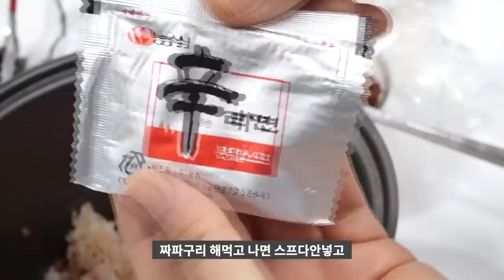좋아하시는맛골라보셔요/ 주먹밥만들기7가지/아이들밥/주먹밥도시락만들기 [상어이모.SANGEOIMO]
1.멸치주먹밥  0:30
2.참치주먹밥  3:17
3.계란주먹밥  5:35
4.어묵맛살주먹밥 6:45
5.고추주먹밥  8:24
6.돼지고기주먹밥 9:15
7.김치주먹밥 13:20

*주먹밥양념만들기 만능간장
진간장 3스푼 설탕 1스푼반(모든곳에 다 넣으시면 됩니다 )

1.잔멸치1종이컵 +물 1종이컵 +만능간장
(주먹밥만들때 김가루,참기름)
2.참치캔작은거1개+ 물1종이컵+양파다진것반종이컵+만능간장
(주먹밥만들때 김가루와 마요네즈)
3.계란2개+기름(파기름)+소금2꼬집
(주먹밥만들때  김가루,소금,깨소금)
4.어묵2장+맛살2줄 +만능양념+야채볶은것따로
5.고추주먹밥 (고추10개)+만능양념2스푼과액젓1스푼+건새우나 천연조미료
6.돼지고기갈은것(100g)+다진마늘반스푼+대파다진것3스푼+만능장
7.김치주먹밥  김치와 라면스프,김가루,참기름,통깨.